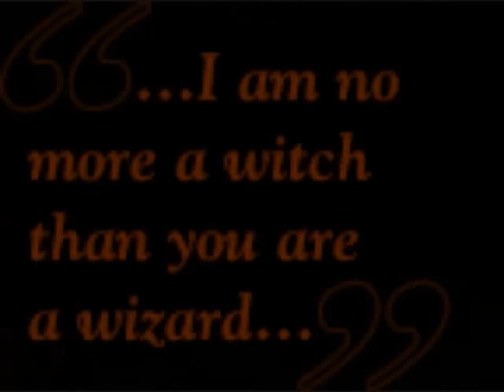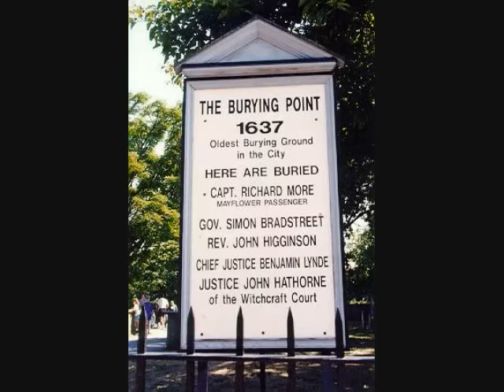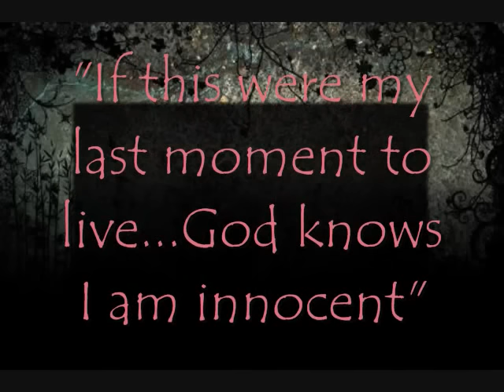Salem Witches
This is about the Salem Witch Trials. I just could not believe that there were so many mistaken. I decided to do something a little different. I added music but with no words. The story speaks for itself  in it's own ways.